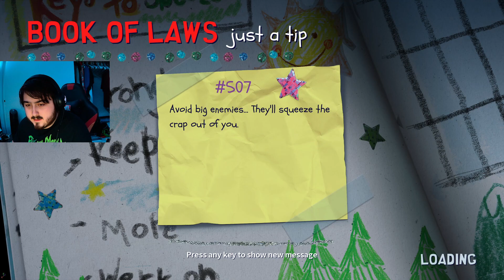MR HANKEY POOP SOUP - (South Park Snow Day)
Leave A Like It Really Helps The Channel

Add me on Snapchat! Username

Bimbo123

Samo:  @samocamo       ​

Bimbo123

Samo:  @samocamo       ​